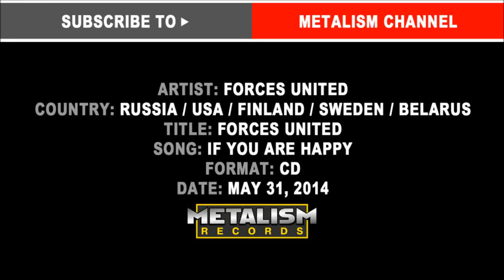Forces United If You Are Happy Максим Самосват Sunburst, группа Эпидемия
Forces United - If You Are Happy (Andrey Lobashev)

Forces United - 2020 - Предания о преданных и предателях  Full-length
Forces United - 2021 - Предания о преданных и предателях 2  Full-length
Forces United - 2021 - Hits from Metal Musicals  Full-length
Current lineup:
Kirill Nemolyaev - Vocals, Keyboards
Session musicians:
Jarkko Ahola - Vocals (Teräsbetoni)
Mark Boals - Vocals (Iron Mask - Labÿrinth - Shining Black)
Arthur Berkut - Vocals (Ария)
John West - Vocals (Royal Hunt)
Maxim Samosvat - Vocals (Mechanical Poet)
Evgeny Epishin - Vocals (Arida Vortex)
Andrey Lobashev - Vocals (Overwind)
Official: